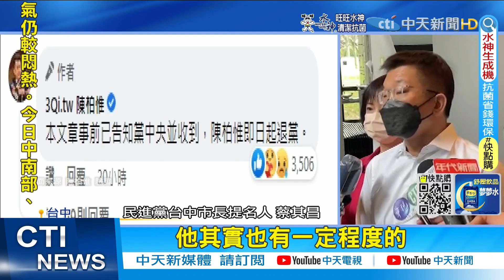【每日必看】陳柏惟退黨變下一個林昶佐?! 基進黨喊"點燈盼歸"｜沒當兵.演藝圈背景激似?網封3Q"台中林昶佐"!@中天新聞CtiNews 20220702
00:00 陳柏惟退黨變下一個林昶佐?! 基進黨喊"點燈盼歸"
01:13 沒當兵.演藝圈背景激似?網封3Q"台中林昶佐"!
01:33 蔡其昌證實陳柏惟入團隊 民代:不意外親綠入大綠
03:46 放言"差10元"拿標案 宅神驚呼周玉蔻:龍婆!
05:40 NCC撒25億養綠網軍?民眾:綠色當道不奇怪